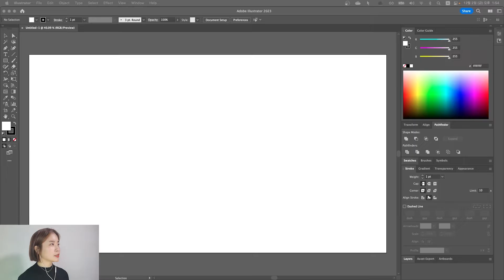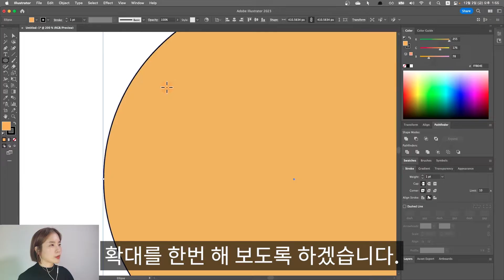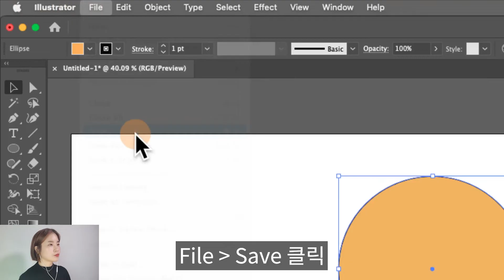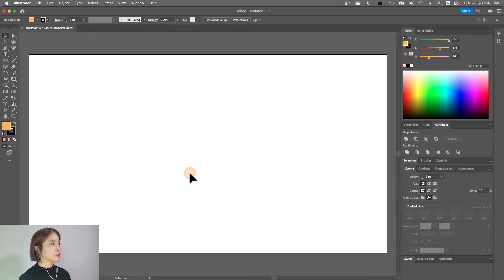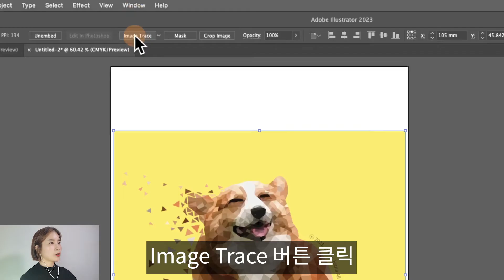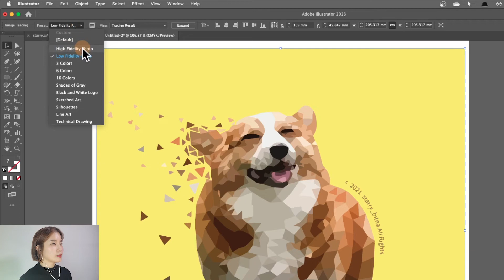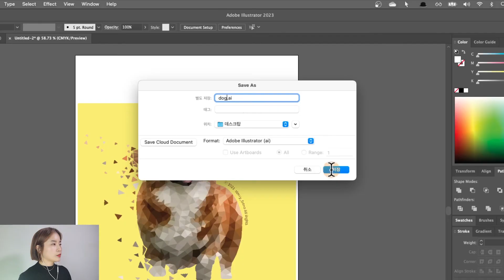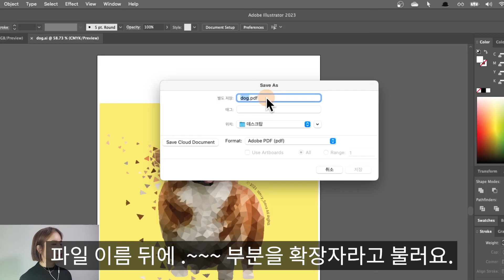Ai 파일이 뭐지? ai란? 인쇄 업체에 상품 제작 맡길 때! jpg를 ai파일로 변경 ai파일을 pdf로 변환해서 파일 보내기 - 5분컷 일러스트(꿀팁)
이번 영상은 일러스트레이터 Ai 파일에 대한 콘텐츠입니다.
인쇄 업체에 상품 제작을 맡길 때 ai 파일을 보내야 하는데
ai 파일이 뭔지, 어떻게 저장해야 하는지 몰라서 난감하셨나요?
직접 제작한 디자인을 명함이나 옷에 인쇄하고싶은데
pdf 저장을 몰라 당황하셨나요?!
그렇다면 튜토리얼 끝까지 시청해 주세요! :D

00:00 인트로
00:42 Ai 파일이 뭐지?
00:56 왜 Ai 파일을 사용할까?
01:51 Ai 파일로 저장하기
02:34 이미지(JPG 파일)를 Ai 파일로 저장하기
05:33 PDF 파일로 저장하기